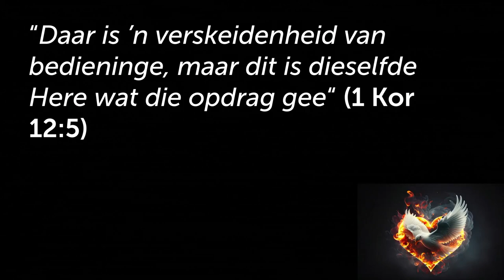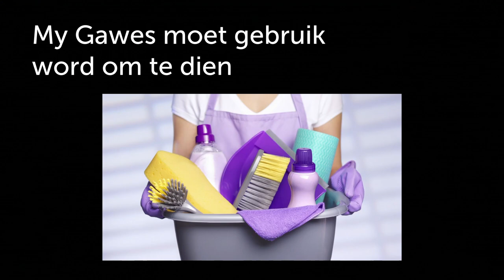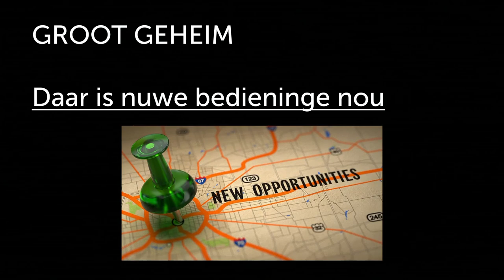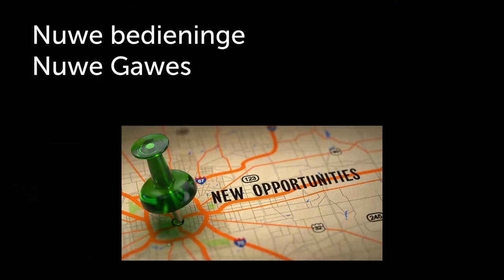Die verskeidenheid Bedieninge vir die kerk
Hierdie is 'n uitknipsel van die preek: Die Gawes van die Gees [Heilige Gees - Deel 5]